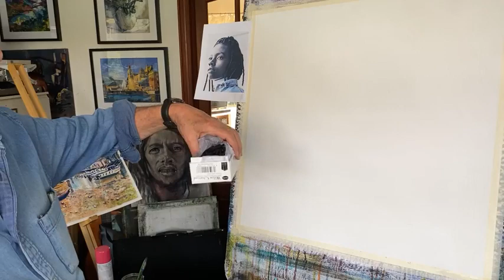Charcoal Acrylic Portrait Black Girl